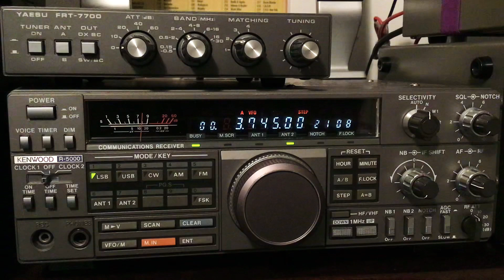QSO des aînés animé par HB3 YMM Op Christophe : RX Lionel SWL F-80737🎧🇫🇷7️⃣3️⃣🤝8️⃣8️⃣24-04-2023